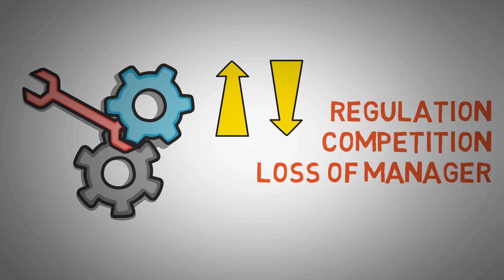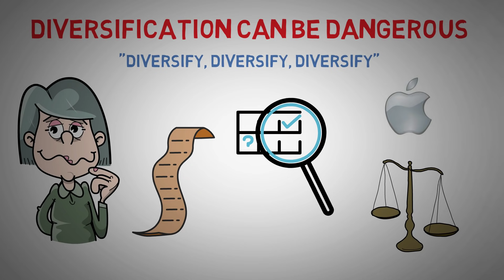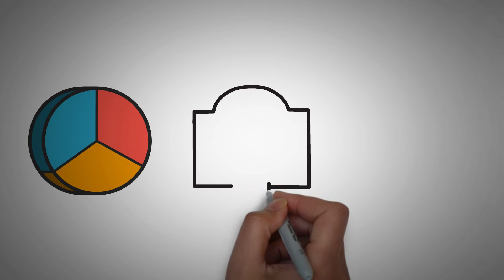Critical Investing Tips from Warren Buffett (Very Important)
Warren Buffett has had more professional investing experience than perhaps any individual in history. Having purchased his first stock at age 11, he's had almost 80 years of experience. With the amount of success he's had, his advice should be taken seriously. These are some of Buffett's best pieces of advice that can help you maximize your returns in the stock market. They will also help you earn money investing in other assets such as precious metals, businesses, real estate, cryptocurrency and more. Watch to hear the last tip which is what Warren Buffett recommends for most investors.